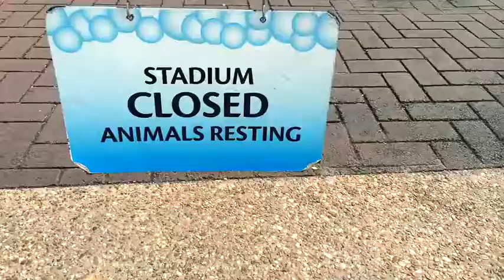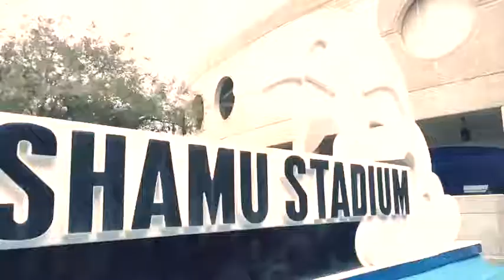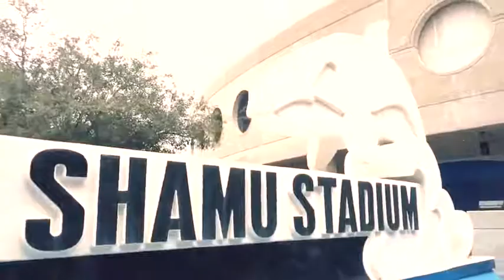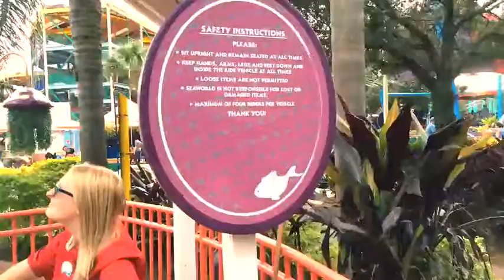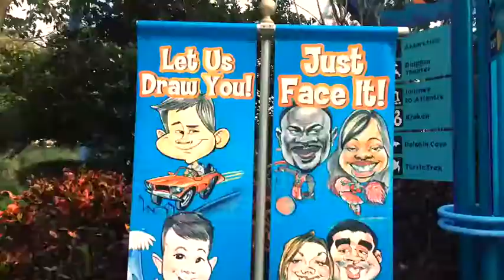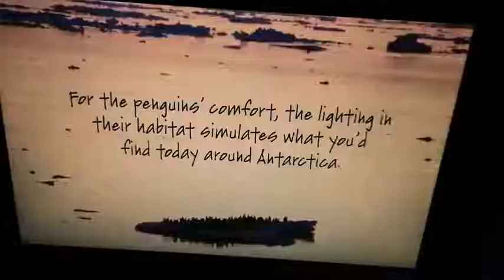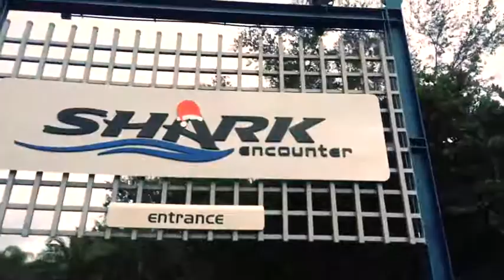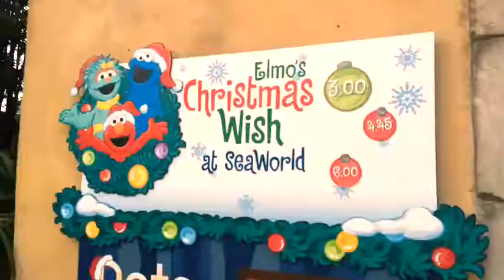【全程游记】美国奥兰多的海洋世界 Seaworld